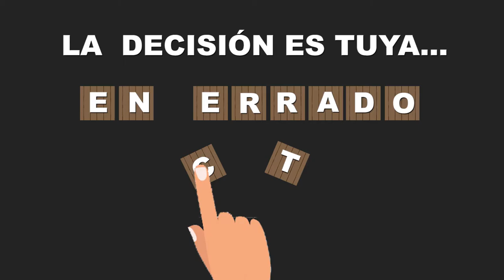LA DECISIÓN ES TUYA.....